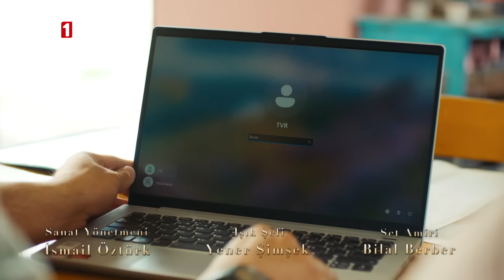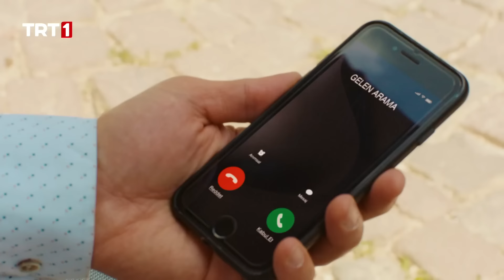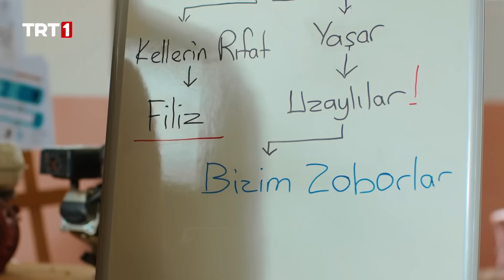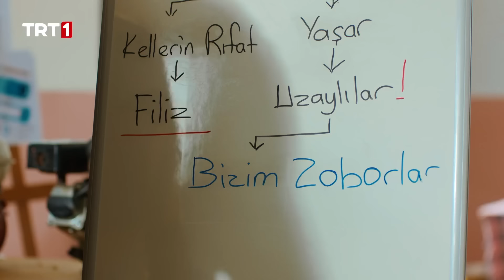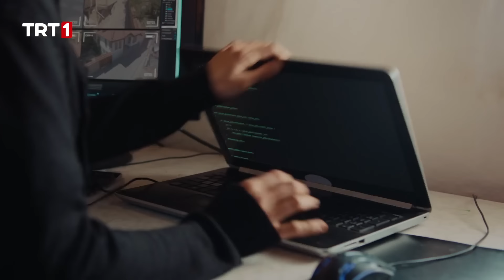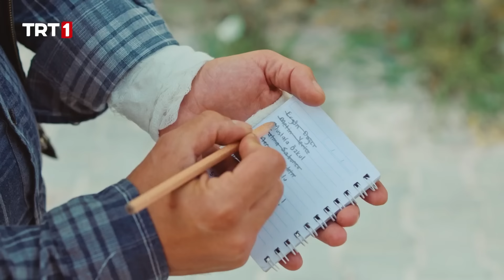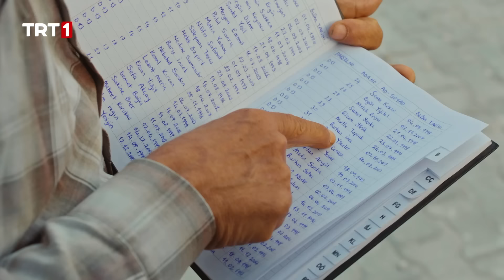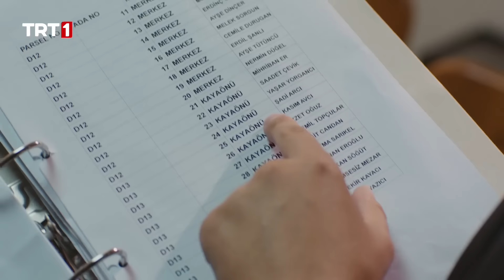Gönül Dağı 140. Bölüm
Gönül Dağı 140. Bölüm Özeti:
Amcaoğulları bütün kasabayı etkileyen hackerın deprem icadına da sızdığını öğrenirler. Hackerın kim olduğunu bulmaya çalışırken icadı görmek isteyen ekip kasabaya gelir. Amcaoğulları hackerı bulabilecek midir?
Kenan, Elif'in riskli doğumunu öğrendiğinde dünyası başına yıkılır. Başka bir yol bulabilmek için çabalar. Veysel abisine destek olmak için Ciritçi'yi çağırır. Ciritçi, Kenan ve Veysel bir yolculuğa çıkar. Yolculuk sırasında onları neler beklemektedir?

Rıfat ve Mihriban tarlada çalışmaya başlar. Rıfat tarlada büyük bir taşı kaldırmaya inat eder. Rıfat taşı kaldırdığında ne bulacaktır?